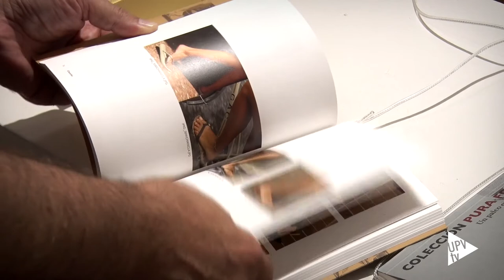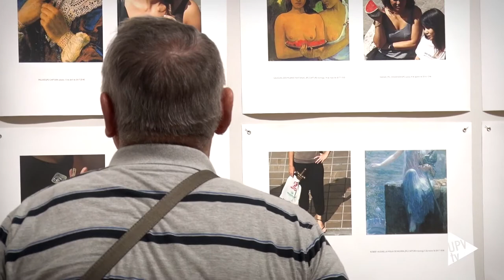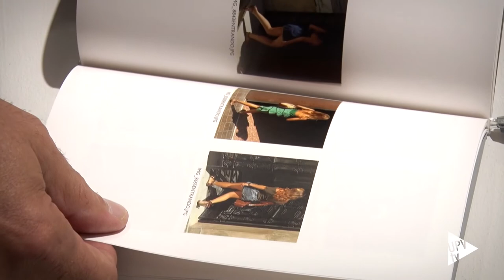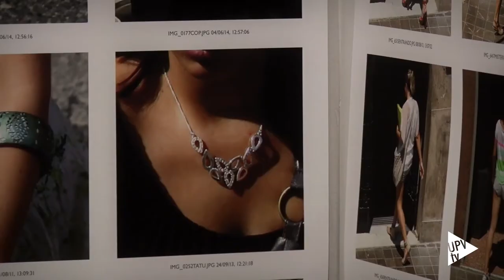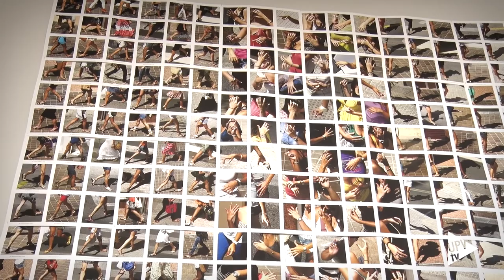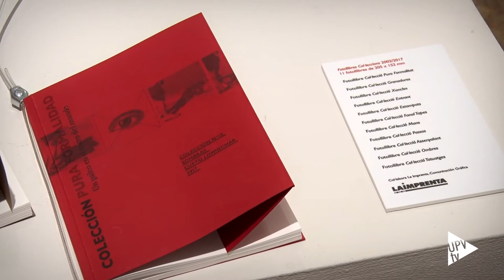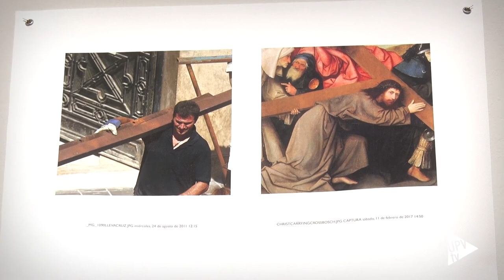Exposición Cueto Lominchar, "Un palco en el teatro del mundo" - Noticia @UPVTV 31-07-2017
Se ha convertido casi en una obsesión. En el año 2002 comenzó a fotografía la vida desde la ventana de su estudio, en la Avenida Barón de Cárcer de València. Reconoce un punto voyeur en su mirada. Cueto Lominchar se sumerge en el espectáculo de la vida y expone “Un palco en el teatro del mundo. Colección pura formalidad”. En la Sala Oberta del Centre Cultural la Nau de València. (Calle de la Universidad nº 2). Cueto Lominchar, profesor de la Facultad de Bellas Artes y vicerrector de Alumnado, Cultura y Deporte de la UPV, bucea en cada foto hasta encuadrarla en una de sus colecciones: zapatos, estampado, tatuajes... Ahora muestra diez, pero su proyecto es llegar a 30.